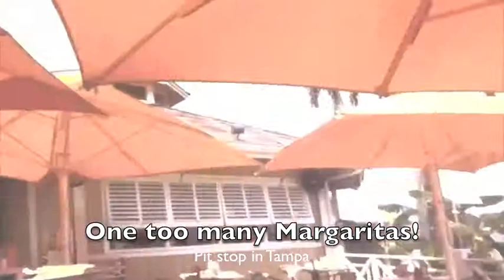MAKIN' LOVE ON RADIO AND TV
Greg Hanna hits the Road promoting his new Summer Love song; "Makin' Love Real" on a large scale media tour visiting Radio and T.V.